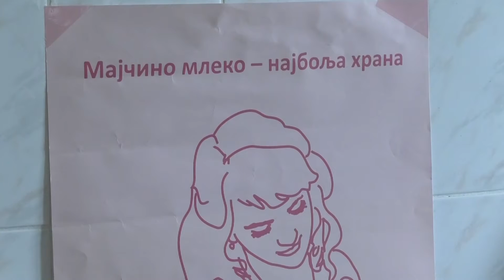U subotu Nacionalni dan promocije dojenja